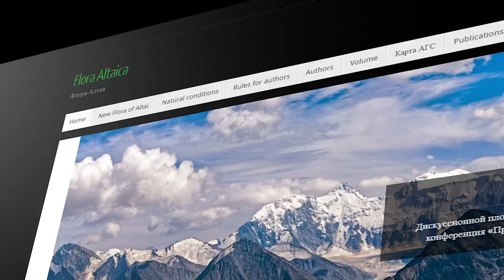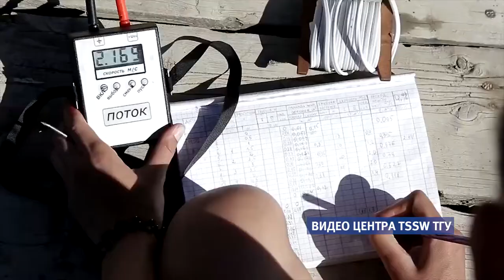Ознакомиться с многолетними исследованиями биоресурсов Алтая теперь можно в электронном виде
Алтайские биологи запустили сайт – электронную версию издания Флора Алтая, многолетние исследования  теперь в открытом доступе.